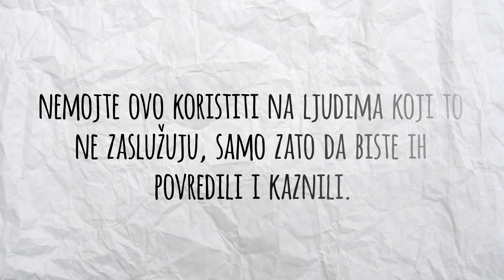Najbolja kazna za prevaru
Prevara dugogodišnjeg partnera ozbiljno urušava sve što mi jesmo. Ako smo sa partnerom izgradili nešto, neki odnos ili čak više od toga i računali na njega i za dalje u budućnost, onog momenta kada nas prevari - sve to više ne važi. Ne važe isti planovi za budućnost, zato što ne znamo ni da li će je biti, ali takođe ne važi ni ono što je prošlo. Sve dobija novu dimenziju. Pojavljuju se pitanja koliko je to sve što smo imali sa njim bilo iskreno. Kako je mogao da nas gleda u oči i laže, kako je mogla da planira sa nama a misli na nekoga drugoga itd.
Najnormalnija moguća reakcija je potreba za obračunom, i kao što sam u videu rekla iz te potrebe želimo samo dve stvari.
1. Da on nekako porekne da je sve to istina i da nam ponudi uverljivo, logično objašnjenje za to što smo čuli
2. Da se on na licu mesta pokaje i da ga boli.
Međutim, retko se postigne satisfakcija koju zamišljamo kada mi "napadnemo" nekoga. Retko je prva reakcija koju dobijemo - pokajanje i priznavanje da je druga strana pogrešila. A onda, osim prvobitnog besa doloazi i do   besa zbog toga što osoba nije u stanju da prizna svoju grešku.
Takođe, budite uvereni da će se "krivac" potruditi da ne bude sam u tom blatu krivice. Ljudi kada tonu, vole da povuku nevine sa sobom. A osim toga ne vole da budu odgovorni za svoje loše izbore, jer ako sebi priznaju šta su uradili - moraće se sa time i suočiti i aktivno tražiti način da poprave stvari. A to je, realno, prilično naporno.
Tako da - obračunati se sa nekime zbog toga što je uradio, nije najbolji izbor, ako zaista želimo da tu osobu zabole njene loše odluke.
A šta onda jeste dobra solucija?
O tome ćete slušati u videu. I samo mali tip, što bi rekli: Baba je bila u pravu kada je govorila "Ćutanje je zlato." Čudo je koliko malo toga rešava buka, a koliko se mnogo toga rešava u mukloj tišini. Hm... interesantna tema za neki naredni video...
Kiss ya all. D. ❤️